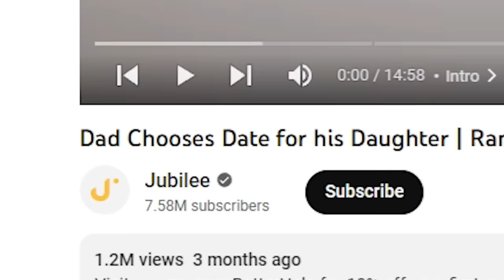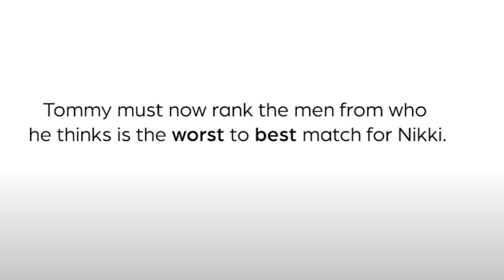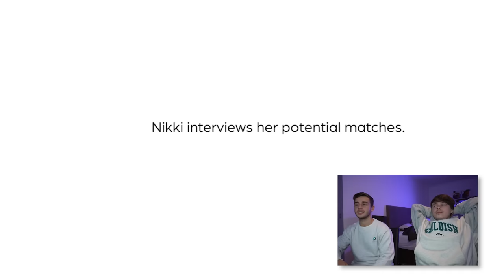This Dad and Daughter Dating Show is WEIRD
We Watch Dad and Daughter Dating Show is WEIRD

George Clarkey - @georgeclarkey